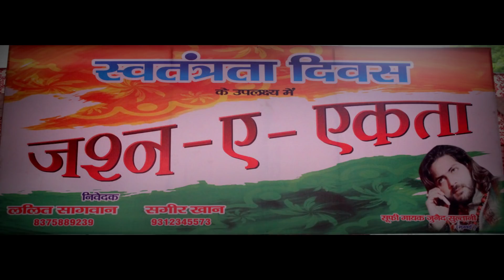Junaid Sultani ने गाई Bhar Do Jholi Meri Ya Mohammad At Jashn E Ekta 2018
alladin paji